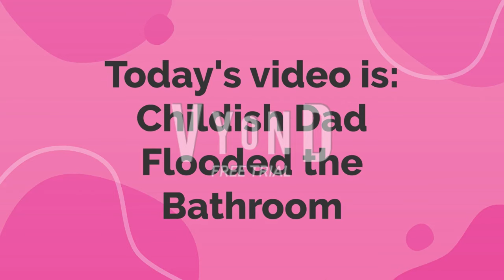Childish Dad Floods the Bathroom and Gets Grounded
In this video, Dave broke the faucet and flooded the bathroom!